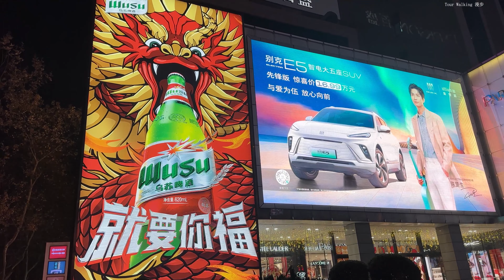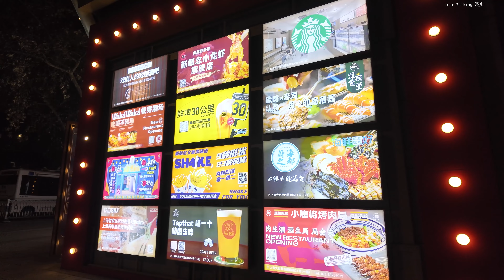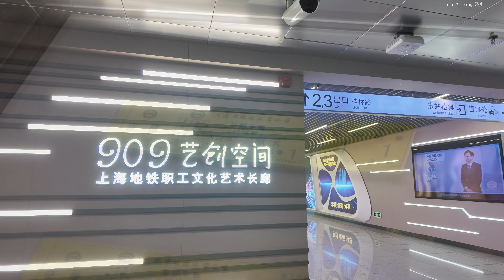Walking Shanghai Night 4K｜Huaihai Middle Road ｜ Store Street ｜ Shop Window｜ Pedestrian Overpass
步行上海 夜景  4K｜淮海中路｜商店街｜橱窗｜人行天桥｜新天地｜云南南路
夜景灯光｜沿街商店｜橱窗｜陕西南路路口｜食品商店｜人行天桥｜
0:00:00 短视频 Vlog
0:08:39 淮海中路｜夜景灯光｜沿街商店｜橱窗｜陕西南路路口｜食品商店
0:26:38 淮海中路｜人行天桥｜新天地
0:41:19 淮海东路｜云南南路美食街｜宁海东路火锅街｜西藏南路
0:46:42 地铁15号线｜铜川路站｜吴中路站

Time
0:00:00 Short video Vlog
0:08:39 Huaihai Middle Road｜Night lights｜Street shops｜Window display｜Shanxi South Road intersection｜Food store
0:26:38 Huaihai Middle Road｜Pedestrian bridge｜Xintiandi
0:41:19 Huaihai East Road｜Yunnan South Road Food Street｜Ninghai East Road Hotpot Street｜Xinxi South Road
0:46:42 Metro Line 15｜Tongchuan Road Station｜Wuzhong Road Station

Nanjing West Road｜Walk in Shanghai Street 4K ｜Xuhui｜Xiangyang South Road｜House apartment block
Xintiandi Night｜Walking Shanghai Downtown 4K ｜Huaihai Middle Road｜Jing’an Xuhui Street｜Garden Houses
新天地夜景｜散步上海 市区 4K｜淮海中路｜静安徐汇街区｜花园洋房别墅小楼｜公寓楼｜历史建筑
Huaihai Road Night｜Walk in Shanghai store 4K｜Xintiandi ｜The Bund ｜MINISO Pink
Hengshan Road｜Walk in Shanghai Street 4K ｜Bungalows and villas in the neighborhood｜Yongjia Road｜Jing
衡山路｜步行 上海 街景 4K｜洋房别墅街区｜永嘉路｜静安｜住宅街区小楼｜沿街小店｜
Sichuan Middle Road｜Tour Shanghai Downtown 4K ｜Xintiandi Zizhong Road Jing'an Chang'an Road
Suzhou River｜Walk Shanghai City 4K｜North Bund｜Viewing Platform｜High rise Building｜Huaihai Middle Roa
Huaihai Road Night｜Walk in Shanghai Street 4K ｜Garden villa block｜Hengshan Road｜Hekafen Garden｜ICCF
淮海中路 夜景｜步行 上海 街景 4K｜花园洋房别墅街区｜衡山路｜之禾卡纷花园｜ICCF GARDEN
Huaihai Road Night｜Walking Shanghai Downtown 4K ｜Xujiahui｜Overpass Viewing Platform｜TPY Center Shopp
Nanjing West Road Night｜Walking Shanghai Downtown 4K ｜Huaihai Road｜HKRI Taikoo Hui｜Shimen 1st Road
Nanjing West Road Night｜Walk Shanghai Shopping Mall 4K｜PLAZA 66 ｜Jing An Kerry Center ｜ HKRI Taikoo
南京西路 夜景｜漫步上海 商场 4K｜恒隆广场 PLAZA 66｜静安嘉里中心｜兴业太古汇｜静安寺
Shanghai High buildings｜Drone Aerial City ｜The Bund｜Xintiandi｜Nanjing West Road｜Jing’an Temple
上海高楼｜无人机航拍 城市｜外滩｜新天地｜南京西路｜静安寺｜洋房别墅街区｜豫园｜无人机视频合集｜